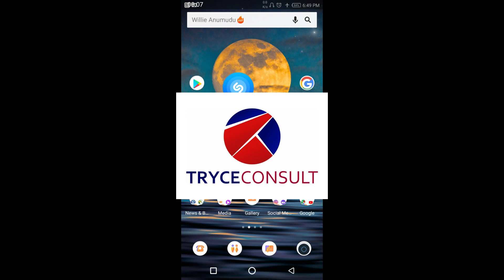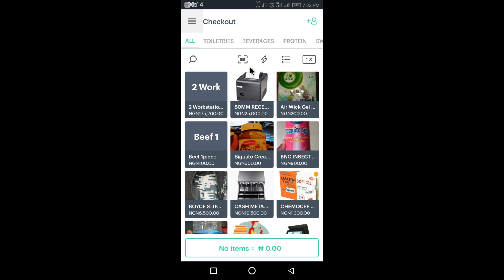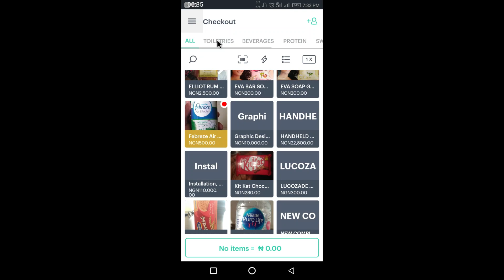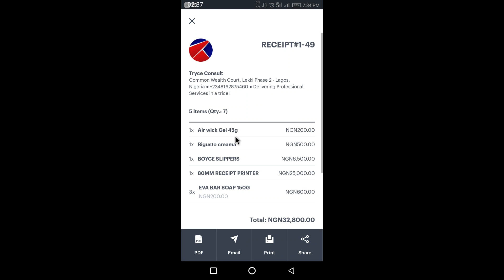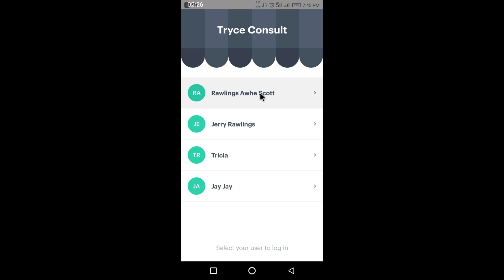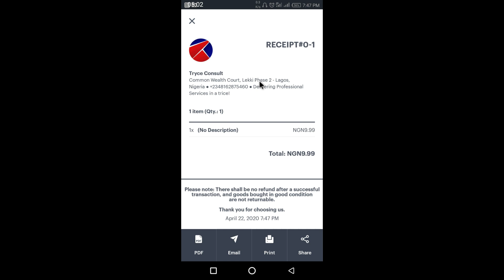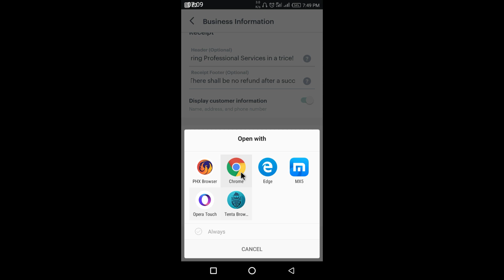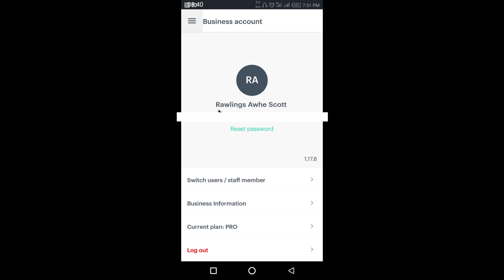MOBILE POINT OF SALES KYTE POS 01 INTRODUCTION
Turn your mobile device into an invoicing device for your business with this easy to setup and use mobile point of sales (POS) application. This tutorial introduces you to the software, how to download it, and an overview of the software.

You can proceed to

03:02 DOWNLOADING THE SOFTWARE
03:40 OVERVIEW OF THE APP
06:25 SETTING UP YOUR BUSINESS DATA